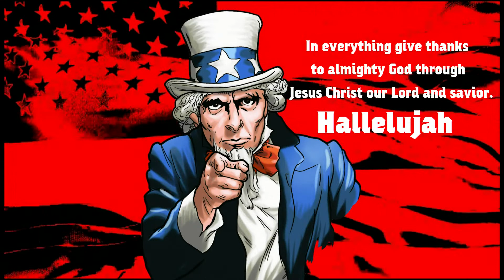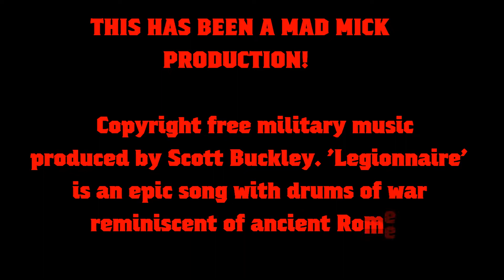THE BEGINNING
'Legionnaire' is an epic song with drums of war reminiscent of ancient Rome.
THIS HAS BEEN A
MAD MICK PRODUCTION!